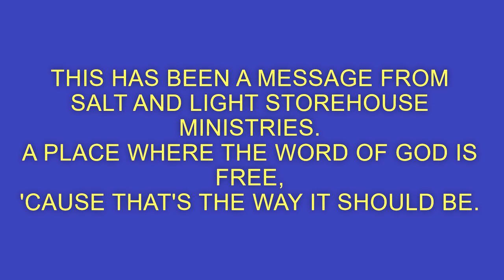THE CHOICE IS YOURS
Salt and Light Storehouse Ministries provides a brief musical video about free will, but inevitably, THE CHOICE IS YOURS. Be blessed and be safe.